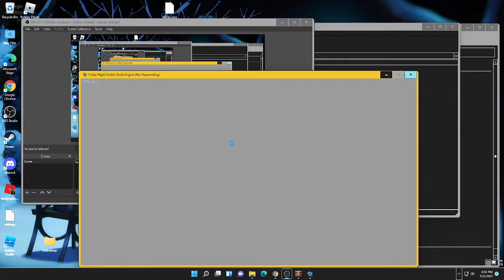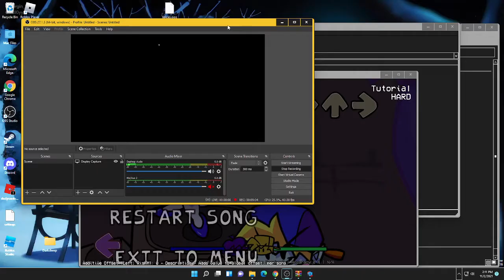Tree Again But on windows pc